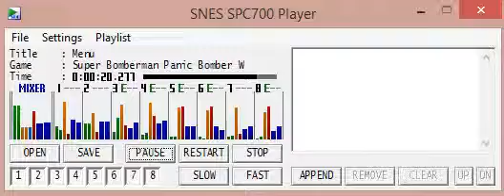super bomberman - panic bomber world 02 - Menu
Ost del menu